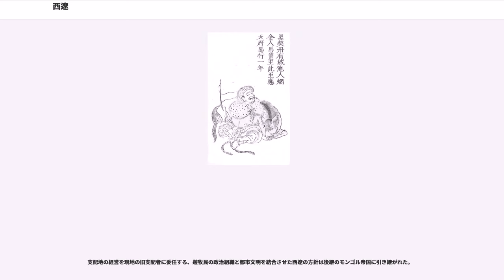西遼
西遼（せいりょう、拼音：Xī Liáo）は、1132年から1218年までトルキスタンに存在した国。1124年に、金に滅ぼされた遼の皇族である耶律大石が中央アジアに逃れて建てた国家である。

中国史料では遼の皇族による国家であるために「西遼」と呼ばれている。ペルシア語などのイスラーム史料からはカラ・キタイ（ قرا ختاى Qarā Khitā'ī：カラー・ヒターイー）と呼ばれる。この語は「黒い契丹」「強力な契丹」の意味とされるが、正確な意味は明らかになっていない。明代に成立した類書『三才図会』では、西遼を指す名称として「黒契丹」という語が使われている。

西遼の君主はグル・ハン（ كور خان Kūr khān ‹ Gür χan 「世界のハン」、「ハンの中のハン」、「大いなるハン」、「勇敢なハン」などの意味）の称号を名乗り、イスラームの史家も西遼の君主をグル・ハンと呼んだ。

首都はグズオルド（虎思斡耳朶、Ghuzz Orda /غزباليغ Ghuzz-Balïγ クズオルド、フスオルド。契丹語で「堅固なオルド」の意。

西遼は自国の記録を残しておらず、これらの情報は中国史料とイスラーム世界の史料によるものである。

1124年2月、遼が金により滅ぼされる際に、皇族の耶律大石は一部の契丹族を率いてモンゴル高原の鎮州可敦城（現在のエジン旗近辺）に逃れて、現地の諸部族の力を借りて天祐皇帝と称した。しかし、この地にも金の勢力が迫ってきたため、耶律大石はアルタイ山脈を越えて更に西へ移動する。移動に際してビシュバリクを本拠地とする天山ウイグル王国と衝突し、1131年にウイグル王国は耶律大石の部下を捕らえて金に引き渡した。東トルキスタンの横断に失敗した耶律大石は天山山脈の北方に進路を変え、1132年ごろにウイグルを臣従させる。さらにベラサグンを本拠地とする東カラ・ハン朝から援助を求められると、東カラ・ハン朝と敵対するテュルク諸部族を破った後、ベラサグンを占領した。ベラサグンを征服した耶律大石は町をグズオルドと改称して新国家の首都に定めた。

耶律大石は更に西への進出を図り、1137年にはホジェンド近郊で西カラ・ハン朝のマフムード2世の軍を破って臣属させる。1141年に耶律大石は西カラハン朝の内訌に介入し、マフムード2世は叔父にあたるセルジューク朝のスルターン・サンジャルに助けを求め、要請に応じたサンジャルは自ら軍を率いて中央アジアに進軍する。1141年9月9日にカトワーンの戦いで西遼とセルジューク・西カラハン朝の連合軍が衝突し、西遼は勝利を収める。このセルジューク朝に対する戦勝がシリアの十字軍を通してヨーロッパに誤って伝えられ、キリスト教国の君主プレスター・ジョンの伝説を生むことになったとも言われている。さらに西遼はホラズム地方を劫略してホラズム・シャー朝のアトスズに対しても金30,000（もしくは3,000）ディーナールの歳幣を支払うよう講和させた。これにより西遼は西カラ・ハン朝の領土とセルジューク朝の盟下にあったホラズム・シャー朝の宗主権を手中にし、当時のパミール以東のトルキスタンと西方のマー・ワラー・アンナフル、すなわち現在の東西トルキスタンに跨がる地域の支配を確立した。耶律大石の領土拡大の野心は薄く、支配領域はホラズム地方の一部とブハラを含む領域にとどまった。

1143年、耶律大石は遼の故地の奪還を願って70,000の親征軍を金に対して出発させるが、行軍中に58歳で病死し、東征は中止された。

耶律大石の死後、その子の耶律夷列が跡を継いだ。即位当時の耶律夷列は幼く、1150年まで耶律大石の后・塔不煙が摂政として夷列を後見した。1163年に夷列が没し、その子が成人するまでの間、夷列の妹である普速完が摂政として幼帝を後見した。1172年にホラズム・シャー朝で起きた内訌では、西遼は王位を要求するホラズム王子アラーウッディーン・テキシュを支援する。後にテキシュが貢納の支払いを拒否すると、西遼はテキシュと王位を巡って対立していたジャラールッディーン・スルターン・シャーに援軍を送った。

1177年に不倫が原因で普速完が殺害され、耶律夷列の次子・耶律直魯古が即位する。

即位した耶律直魯古は政治を顧みずに狩猟と快楽に耽溺し、そのためにホラズム・シャー朝、ウイグル王国、 西カラ・ハン朝の離反を招いた。さらにナイマン族の移動とホラズム・...